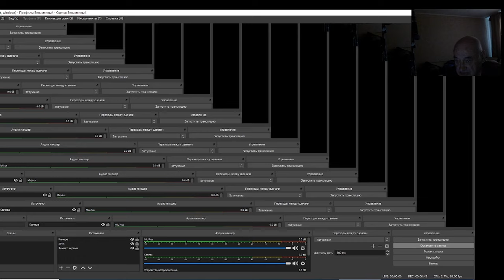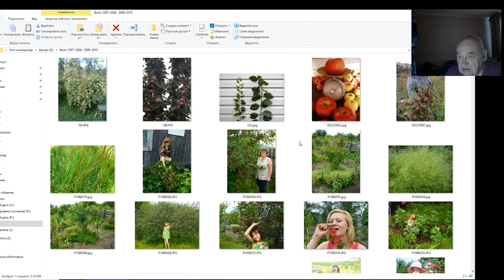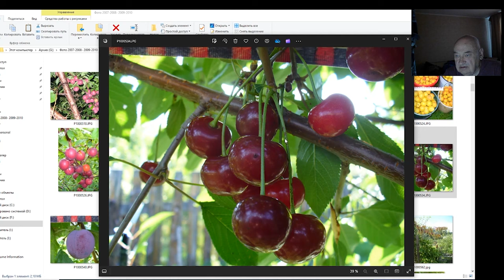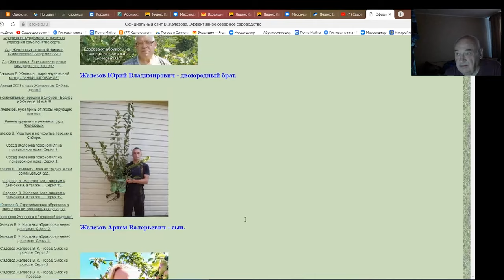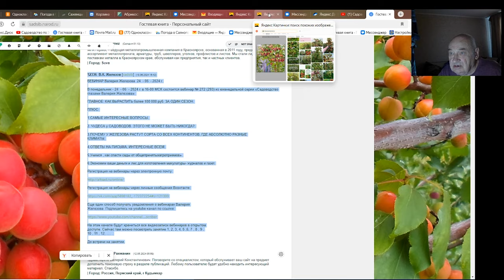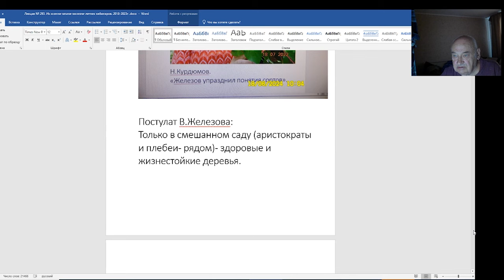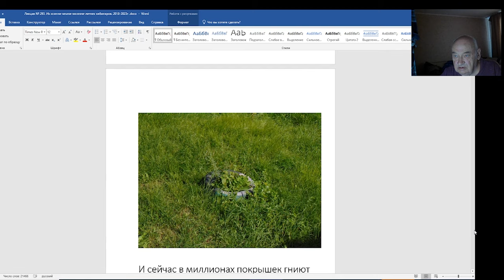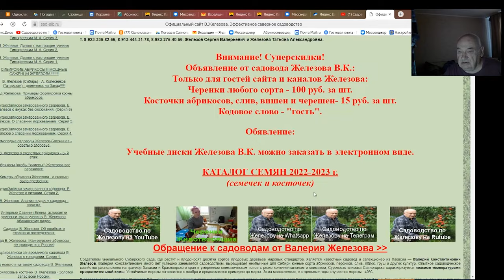Новое садоводство Железова для новичков, школьников и студентов. Серия № 4.